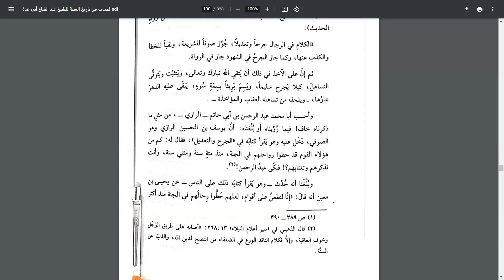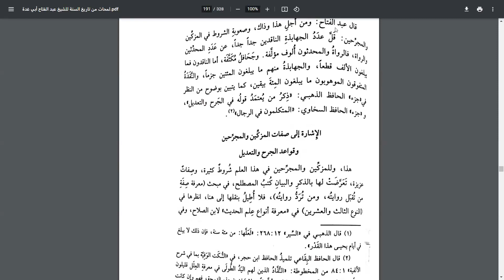Summarised Reading of Lamahat min Tarikh al-Sunna – Session 17 | Mufti Ismail Moosa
A summarised reading of an important Arabic text related to the history of the Sunnah and the sciences of hadith authored by Shaykh Abd al-Fattah Abu Ghuddah.

Session delivered on Monday 7th July 2023.

SiblingsOfIlm is an online community for ṭullāb ul-ʿilm producing; articles, book reviews, webinars/courses, educational videos, infographics